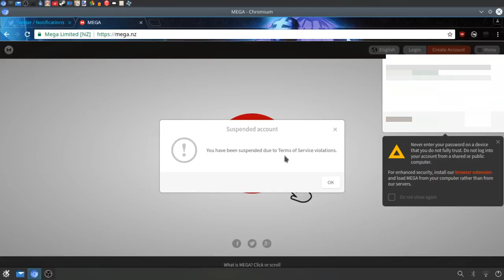I Got Suspended From MEGA.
I DONNO WHY xD

FUCK YOU KIM.COM!
FUUCCCCCCCCCCCCK YYYYYOOOOOOOUUUUUU